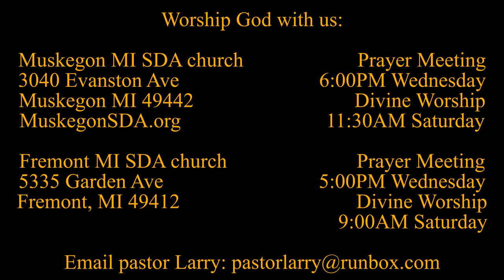Seeing Jesus in the Gospel of MARK 10:13-16 The Touch of Blessing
Is Jesus too busy to bless children?

Parler.com: @SecondComing
Twitter.com: @SaviorAndMyKing